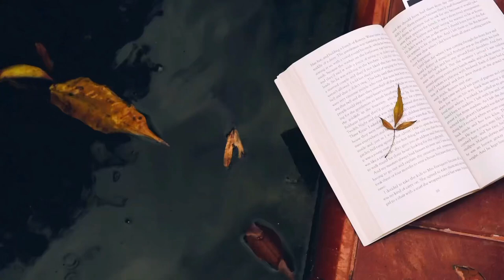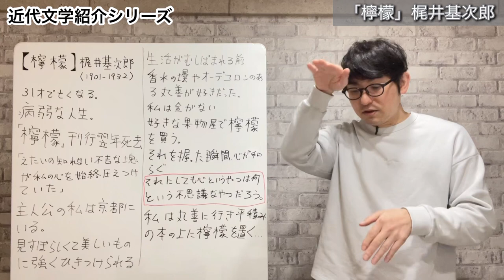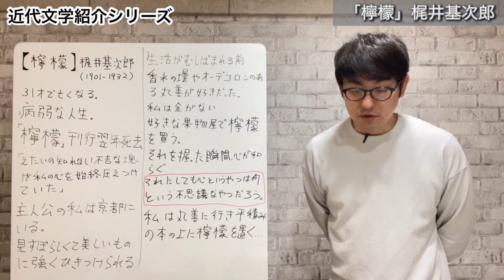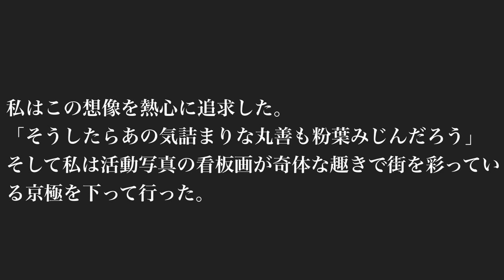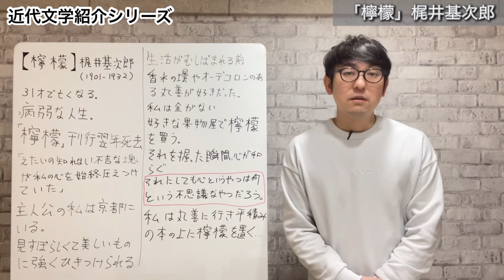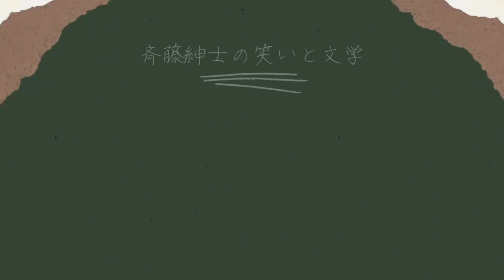【近代文学紹介シリーズ「檸檬」梶井基次郎】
新企画、近代文学紹介シリーズです。
記念すべきその一回目は梶井基次郎の「檸檬」です。
タイトルは知っているけどどんなお話？という方や、梶井基次郎ってどんな人？と思う方も是非ご覧下さい。